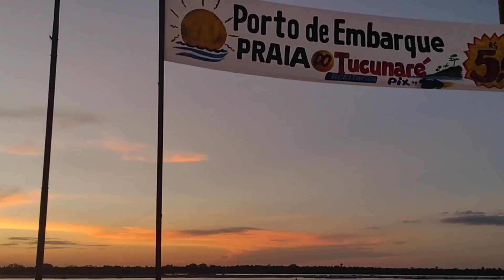Vlogando em Marabá/Pará 🇧🇷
Olá meus amigos tudo bem com vocês espero que sim bjos no coração ❤️